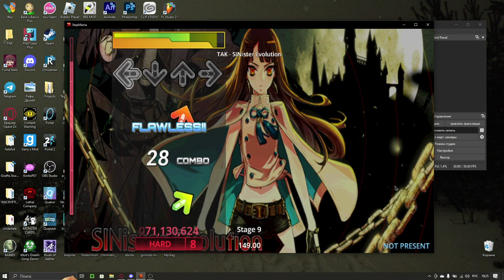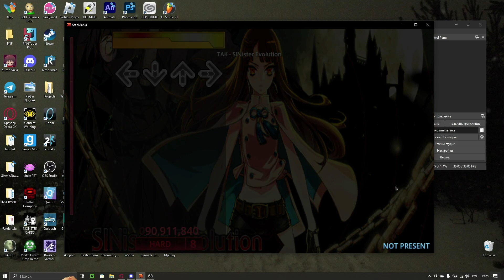прошёл рандом песню в степмании без пропусков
:P